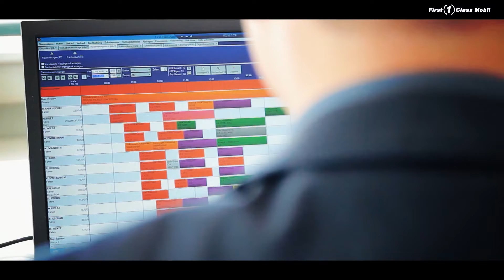First Class Mobil | Imagefilm